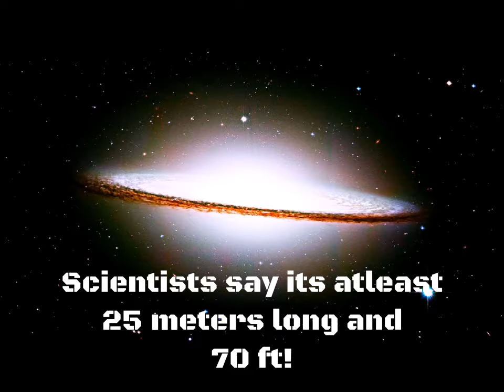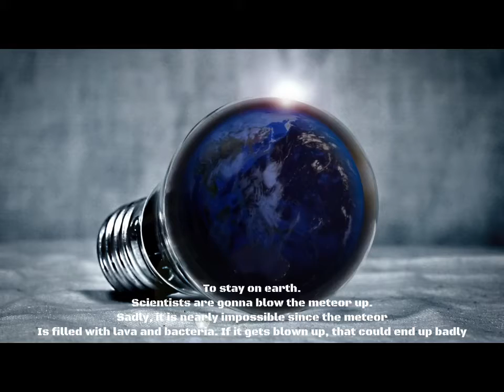Fake scientific videos be like:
Omg!! Def ster!